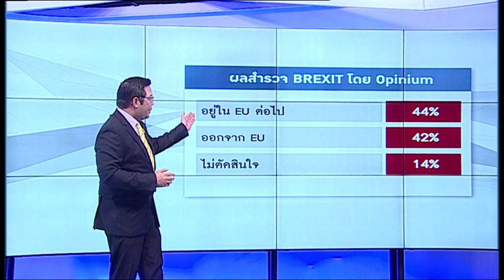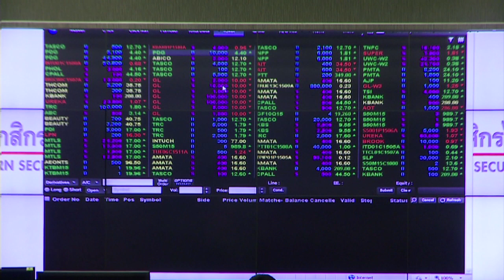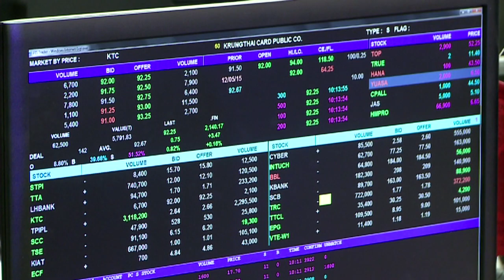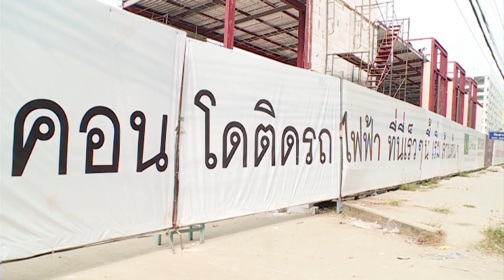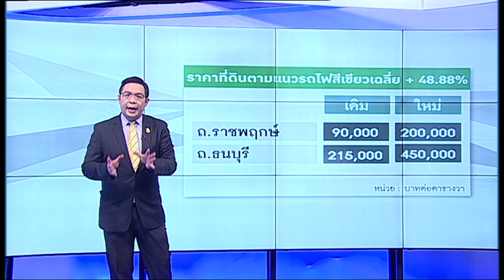Business Weekly by SC ASSET บทวิเคราะห์ เศรษฐกิจไทย เศรษฐกิจโลก ประจำวันที่ 13 มิ.ย. 2559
ตลาดเงิน-ตลาดทุนทั่วโลกกำลังผันผวนอีกครั้ง เนื่องจากหวั่นผลกระทบที่อาจเกิดขึ้นจากการลงประชามติของชาวอังกฤษ ว่าจะเลือกอยู่ต่อในสหภาพยุโรปหรือไม่ ในวันที่ 23 มิถุนายนนี้

ติดตามรับชมข่าวจาก คุณธีรัตถ์ รัตนเสวี ได้ที่ VDO นี้ครับ